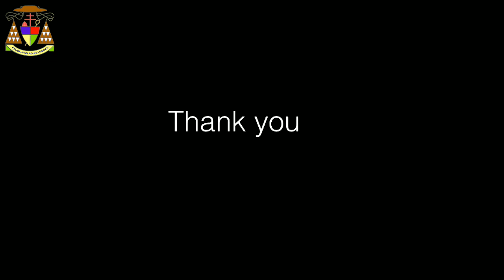Lomba Story Telling || Nagita || SMP SWASTA ASSISI TIGA BINANGA